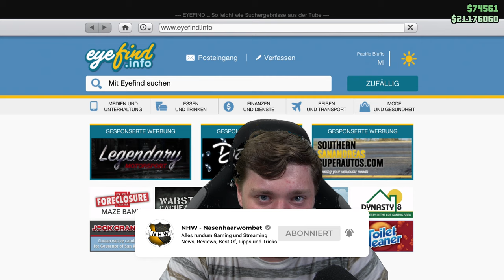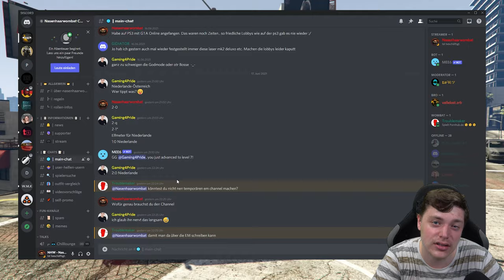GC2F für PS5! Freunden AUTOS geben & JEDES Auto KOSTENLOS MODDED CARS to FRIENDS DEUTSCH/GERMAN!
In diesem Video zeige ich euch einen GC2F für die PS5 :D

⬇️🔥🔥Social Media🔥🔥⬇️
PSN: nasenhaarwombat

➡️Bewerten nicht vergessen♥👽🌎📣🙈🎬❤✔️🚗🔥⚠️⛔️
⬇️Link zur Crew⬇️
⬇️Youtube Kollegen⬇️
Folgen noch :P